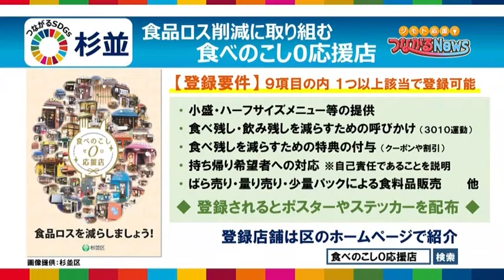食品ロス削減に取り組む 食べ残し０応援店 杉並区